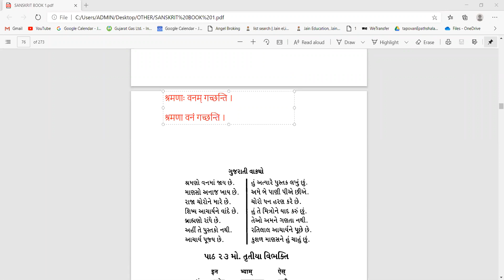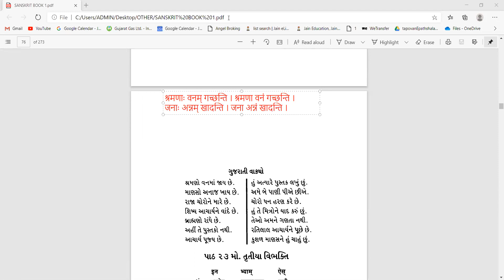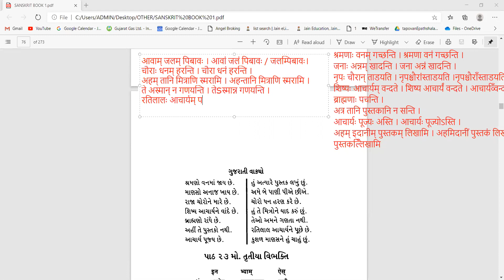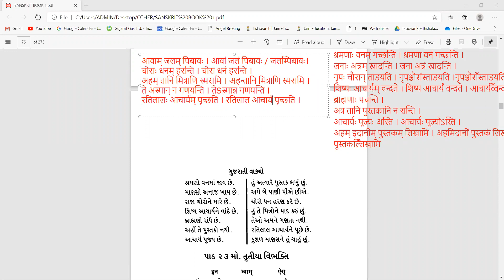SANSKRIT PRATHAMA DAY#70 # Anuvad 22nd Path